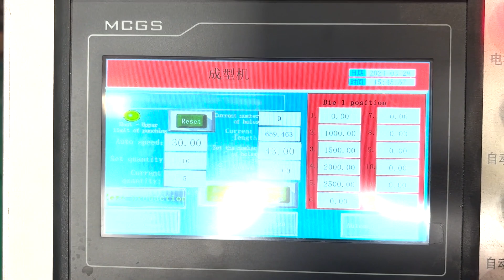U machine testing 2.0mm thickness 3 side perforate